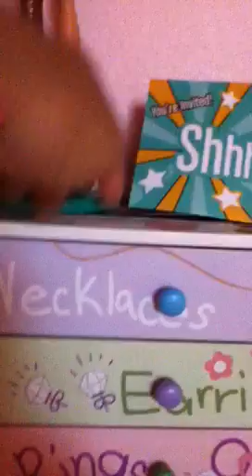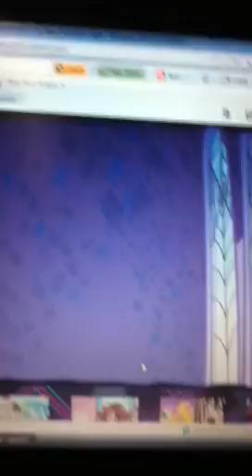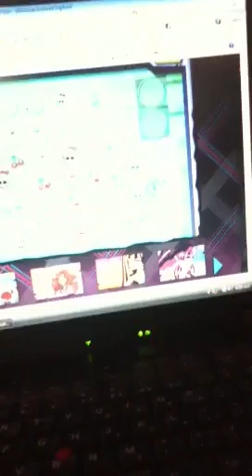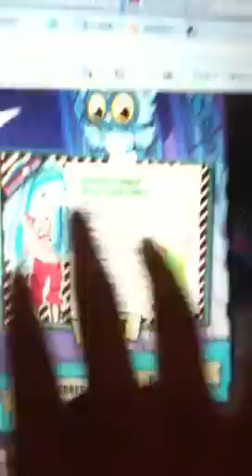Ghoula's secret ghoul juice recipe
U have to play the game to get the recipe